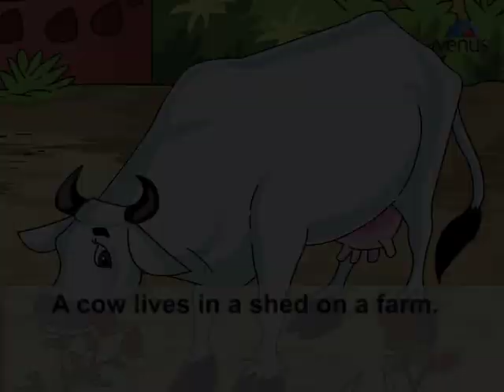Animal Kingdom ~ Animals Food and Homes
Let's learn about the Food and Homes Of Animals.

Also You Can:
'LIKE' us on Facebook: